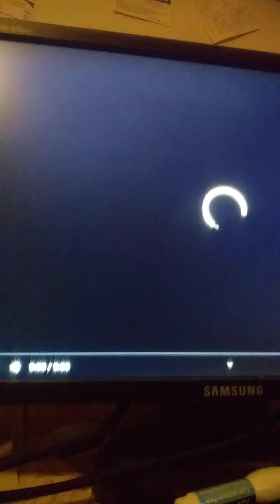ian destroys south Carolina and myrtle beach